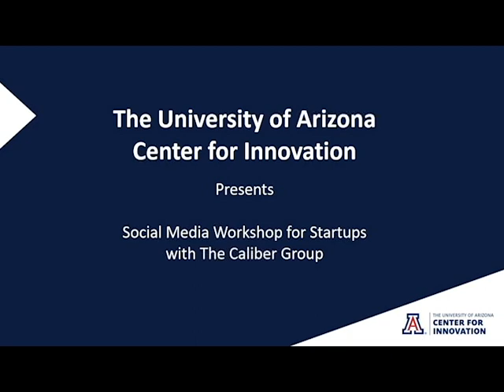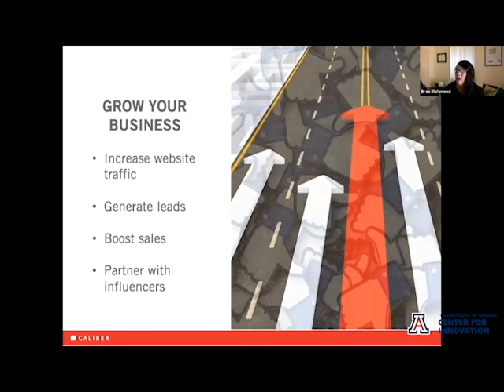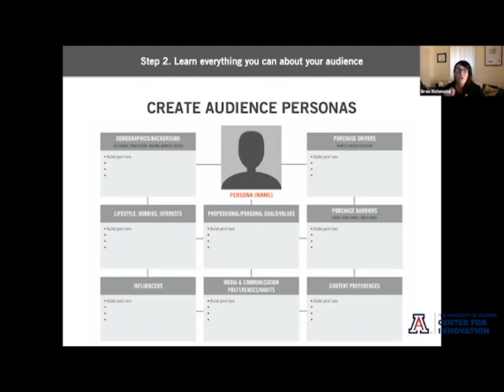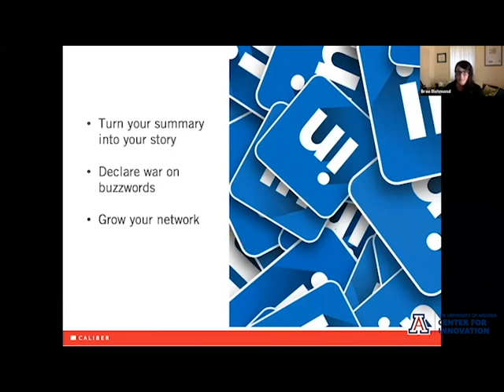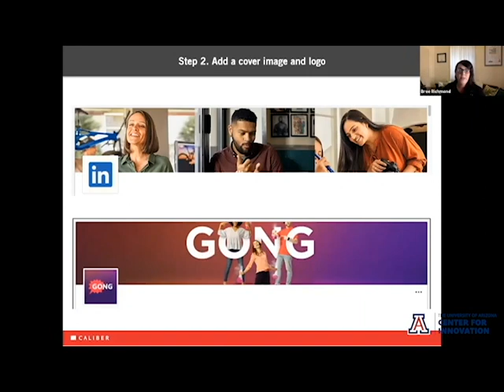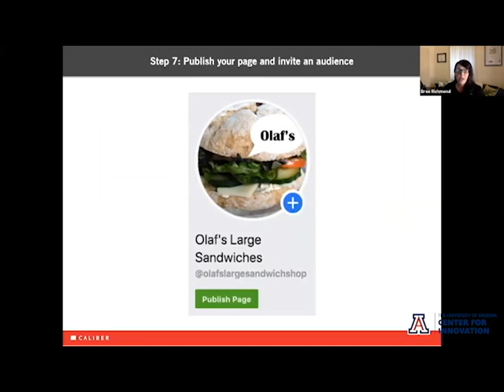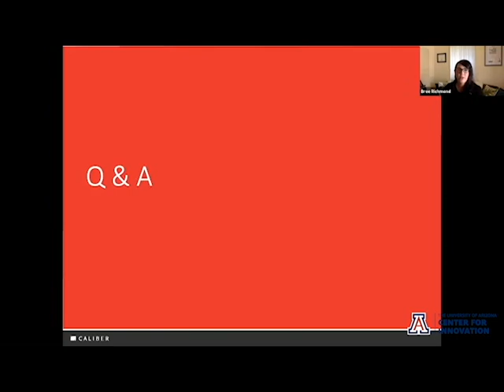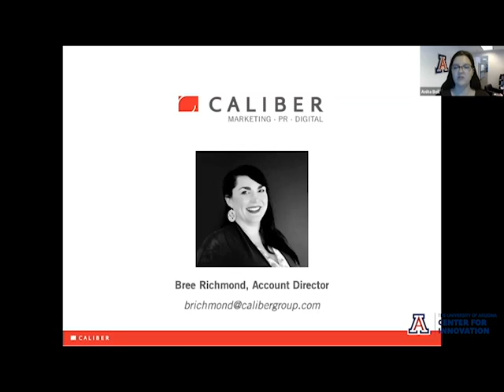University Center for Innovation Presents Social Media Workshop for Startups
The University of Arizona Center for Innovation brings you a virtual social media workshop with The Caliber Group. Moderated by Anita Bell with the University of Arizona Center for Innovation. Filmed on 4/13/20.